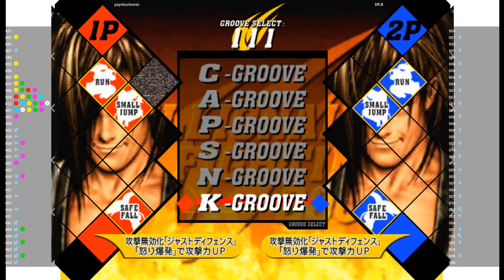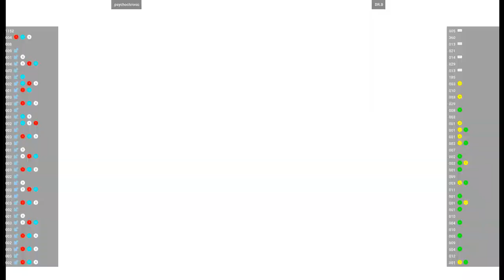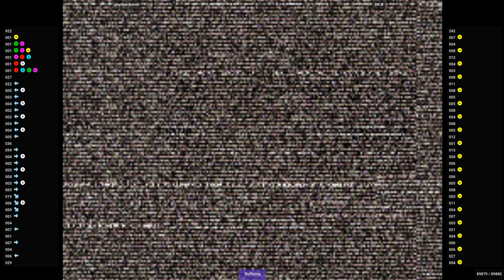CVS2 🕹 psychochronic VS DR.B